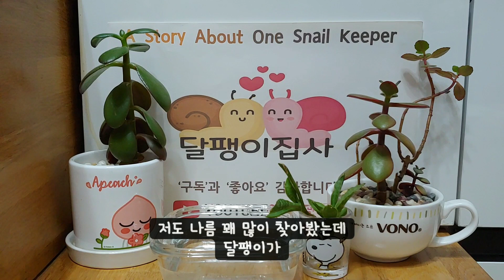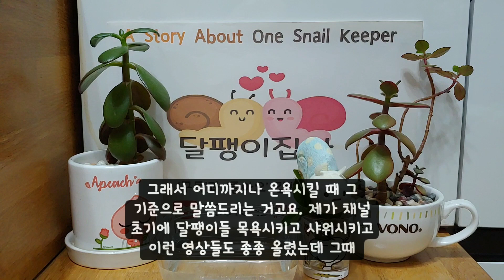아프리카왕달팽이가 물에 입수하게 되면